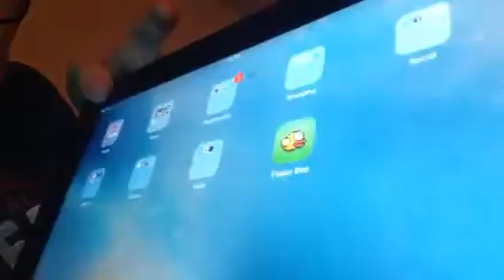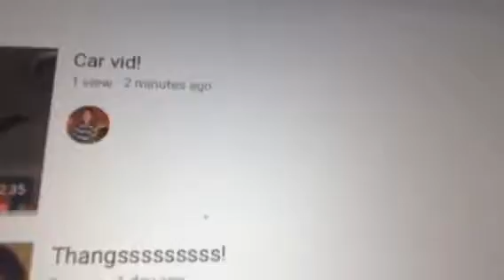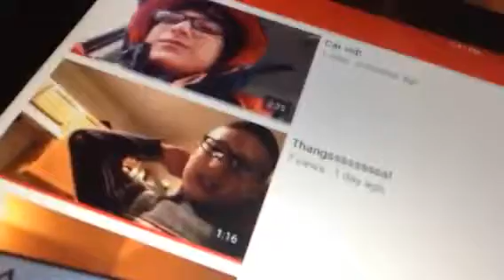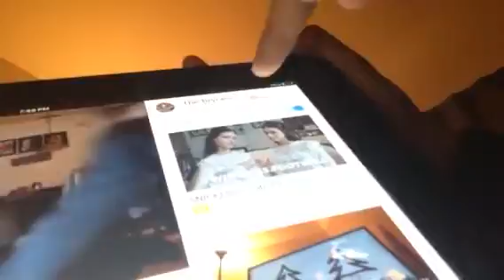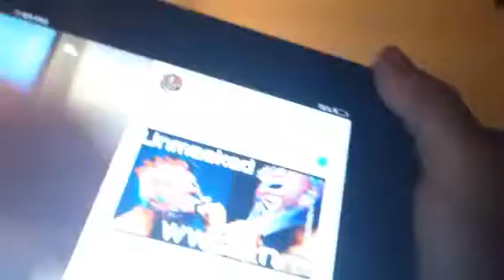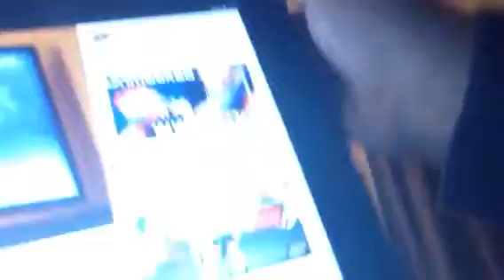How to subscribe to my channel